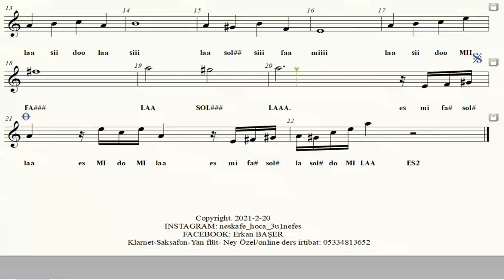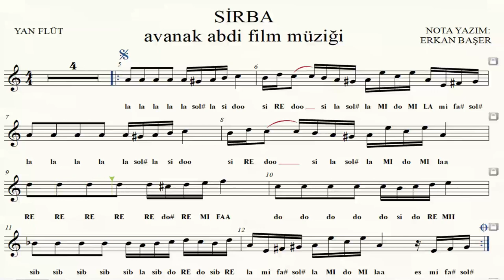SİRBA (Kemal SUNAL' ın avanak abdi isimli film jenerik müziği ) YAN FLÜT notaları EŞLİKLİ altyapılı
AÇIKLAMA:
- 1. bölümde altyapı üzerine kendi icra etmiş olduğum müziği dinleyip 2. bölümde ise altyapıya eşlik edebilirsiniz.